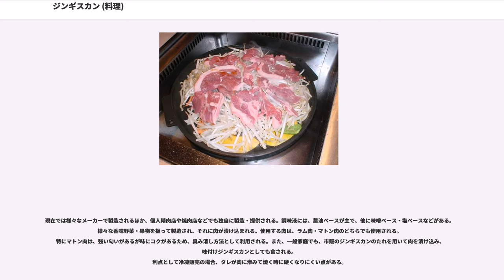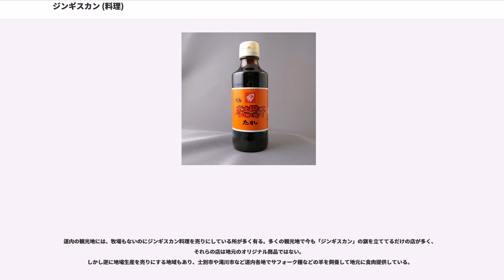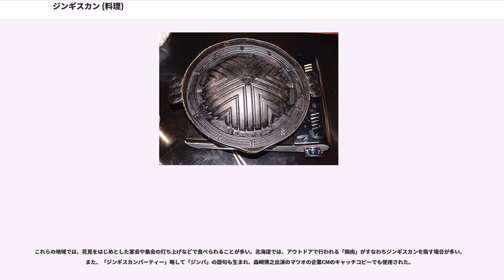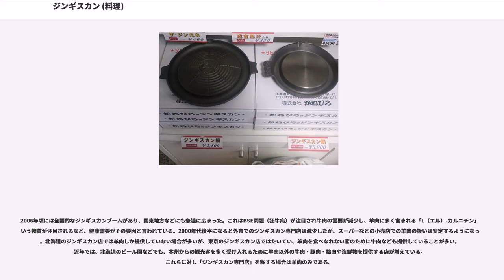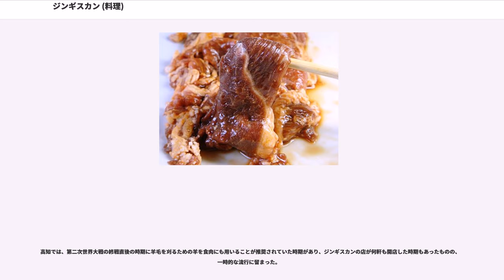ジンギスカン (料理)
ジンギスカン（成吉思汗）は、マトン（成羊肉）やラム（仔羊肉）などの羊肉を用いた日本の焼肉料理。鍋料理に分類されることもあるが調理方法は鉄板料理の調理方法である。

一般的には北海道を代表する郷土料理とされる他、岩手県遠野市、長野県など一部地域でも盛んに食される。

中央部が凸型になっているジンギスカン鍋を熱して羊肉の薄切りと野菜を焼き、羊肉から出る肉汁を用いて野菜を調理しながら食す。使用する肉には、調味液漬け込み肉の「味付け肉」、冷蔵（チルド）肉の「生肉」、冷凍肉の「ロール肉」がある。

起源については、俗説で「かつてモンゴル帝国を率いたジンギスカン（チンギス・カン）が遠征の陣中で兵士のために作らせた」と説明される場合もあるが、実際にはモンゴルの料理とはかけ離れている。また羊肉を用いる中国料理としては清真料理の（カオヤンロウ、）という羊肉料理があるが、これも日本で食べられているジンギスカンとは程遠い。ただしジンギスカン料理の起源自体は中国大陸にあると言われ、日本軍の旧満州（現中国東北部）への進出などを機に、前述のから着想を得たものが日本人向けにアレンジされ、現在のような形式となったものとみられる。

料理の命名には諸説あり、源義経が北海道を経由してモンゴルに渡ってジンギスカンとなったという伝説（義経=ジンギスカン説）から想起したものであるとも言われている。命名した人物として、東北帝国大学農科大学（北海道大学の前身）出身で、1932年の満州国建国に深くかかわった駒井徳三が、1912年（大正元年）から9年間の南満州鉄道社員時代に命名したものであるとする説があり、この説は全日本司厨士協会北海道本部相談役の日吉良一が北海道開拓経営課の塩谷正作の談話（冗談）を元に『L'art Culinaire Moderne』に1961年に投稿した「蝦夷便り　成吉斯汗料理の名付け親」や、駒井徳三の娘の満洲野（ますの）が1963年（昭和38年）に発表したエッセイ「父とジンギスカン鍋」が根拠となっているが、いずれも後の伝聞によっている。

日本では明治時代から北海道で肉用を含めた綿羊の飼育が行われており、1918年（大正7年）に軍隊、警察、鉄道員用制服の素材となる羊毛自給をめざす「緬羊百万頭計画」が立案されたことで滝川や札幌の月寒など全国5カ所に種羊場が開設された。このため北海道は1924年（大正14年）の時点で全国の42.7％が飼育される最大の飼育地となっていた。計画の早期実現のために羊毛のみならず羊肉をも消費させることで、農家の収入増加と、飼育頭数増加が企図され、その流れの中からジンギスカンが出現したものと考えられている。

しかし、当時の日本人には羊肉を食べる習慣がほとんどなく、日本で受け入れられる羊肉料理を開発する必要に迫られ、農商務省は東京女子高等師範学校（お茶の水女子大学の前身）に料理研究を委託している。

「成吉斯汗鍋」（じんぎすかんなべ）という言葉が初めて掲載されたのは1926年（大正15年）の『素人に出来る支那料理』で、支那在住の日本人が命名したもので「本当の名前はと云う回々料理」とあり、当時のものは屋外で箱火鉢や鍋に薪の火をおこし、上に金網や鉄の棒を渡して羊肉をあぶり、現地の醤油をつけて食べた「原始的な料理」としている。この説明通りであれば、当初、「鍋」は食品を加熱するためではなく、火鉢代わりに使われたことになる。1931年に満田百二が雑誌『糧友』に書いた「羊肉料理」という記事でも、羊肉網焼の別名の「成吉斯汗鍋」は、本名式にはというと書かれていて、鍋料理ではなかったことがわかる。

かつて宮内庁下総御料牧場があり、皇室などに羊肉を出荷していた千葉県成田市三里塚が発祥地とする説もある。他にも、山形県蔵王温泉や岩手県遠野市等がそれぞれ、上記の東京や北海道のものとは発祥を異にする、独自のものとしてのジンギスカン鍋の起源を主張している。長野県長野市信州新町での普及は、綿羊の飼育が1930年（昭和5年）に始まったあとの1937年（昭和11年）に開催された「料理講習会」から始まる。羊の臭みを減らして食べやすくするために、地元名産の信州リンゴを使用した特別なタレに羊肉を漬け込む。

ジンギスカン鍋が一般にまで普及したのは、第二次世界大戦後のことと言われている。最初のジンギスカン専門店は、1936年（昭和11年）に東京都杉並区に開かれた「成吉思（じ...